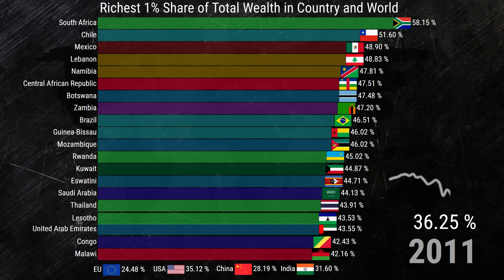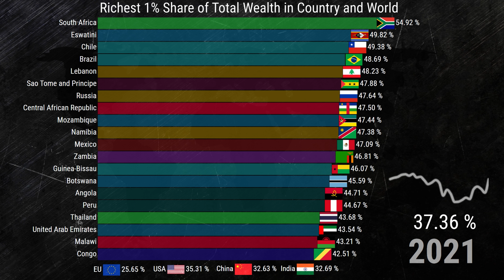Richest 1% Share of Total Wealth in Country and World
This bar chart race shows the share of total private wealth owned by the richest 1% of the population in country and the world, from 1995 to 2021.

Wealth is defined as the total value of non-financial and financial assets (housing, land, deposits, bonds, equities, etc.) held by households, minus their debts.

Data source: World Inequality Database